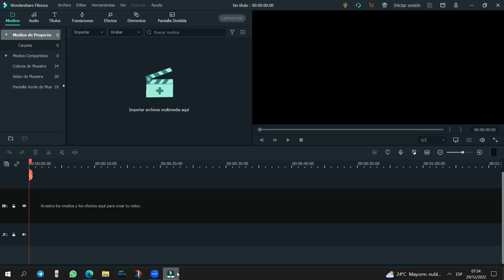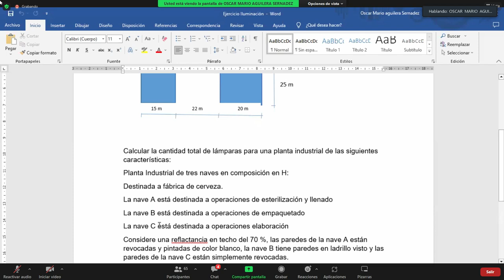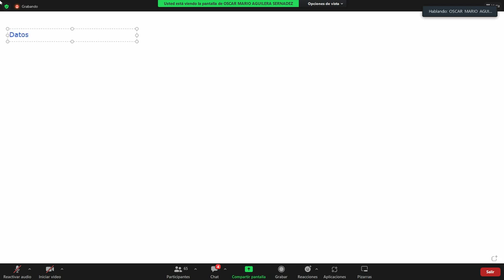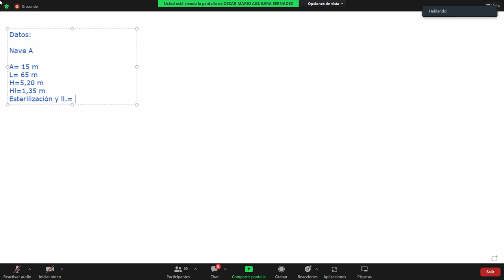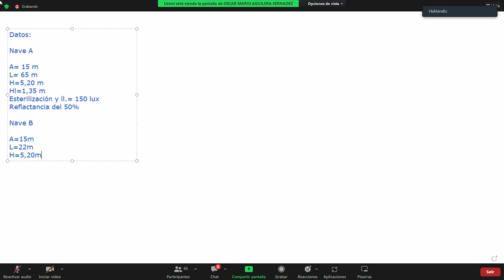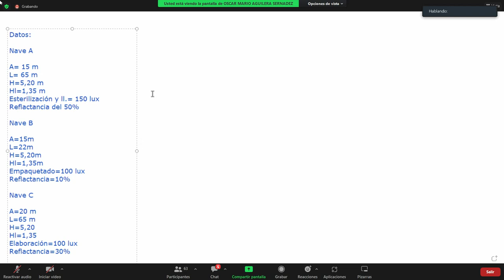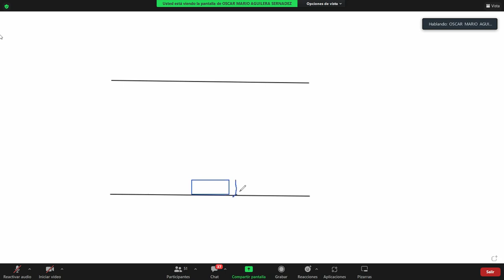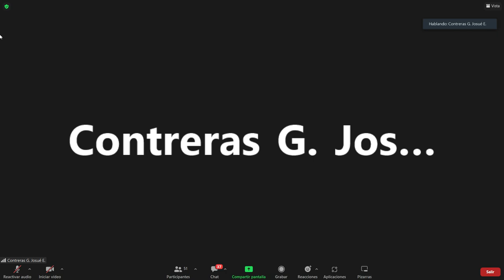CLASE 29/12/22 EJERCICIO DE LUMINARIA CONSTRUCCIONES IND-200 Y